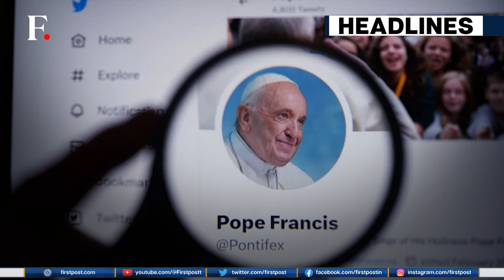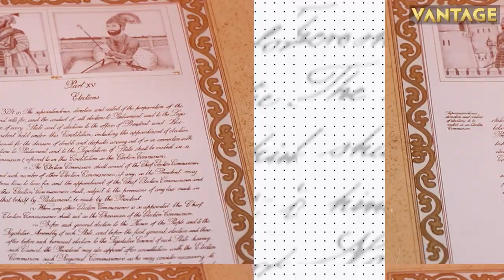Top Stories: Indian Soldiers Killed In Terrorist Attack | Twitter Removes Blue Ticks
Five Army soldiers were killed Thursday afternoon in Poonch district of J&K when their vehicle was fired upon by “unidentified terrorists”, the Udhampur-based Northern Command said in a statement. Meanwhile, Twitter has finally started removing ‘legacy’ blue ticks from users who are yet to pay for Twitter Blue plans.

India | Indian Army | Jammu And Kashmir | Terrorism | Twitter | Blue Tick | World News | Firstpost